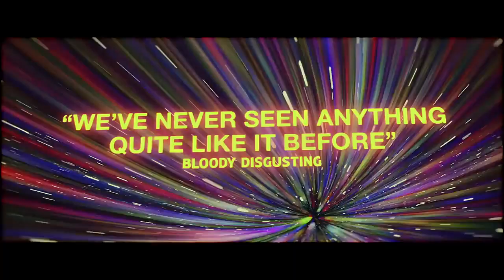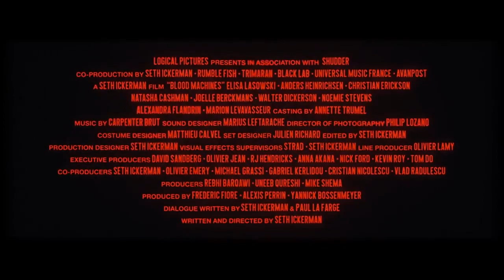블러드 머신스 (Blood Machines,액션/SF,2019)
Genres: Adventure, Music, Sci-Fi
Actors: Elisa Lasowski, Anders Heinrichsen, Christian Erickson
Directors: Seth Ickerman
Country: Canada
Duration: 50min  Release: 2020  IMDb: 6.3